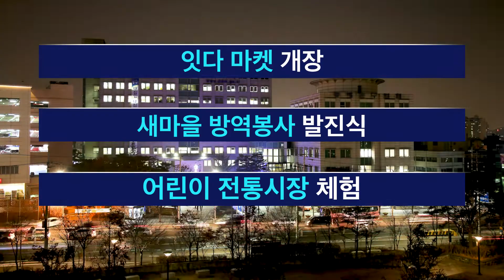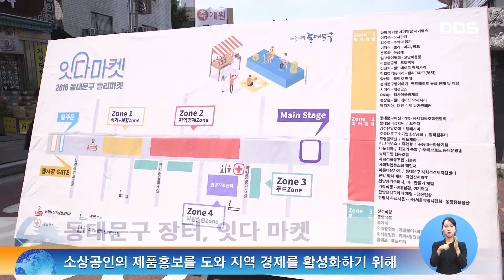2018년 6월 셋째주 주간뉴스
1. 잇다마켓 개장
2. 새마을 방역봉사 발진식
3. 어린이 전통시장 체험